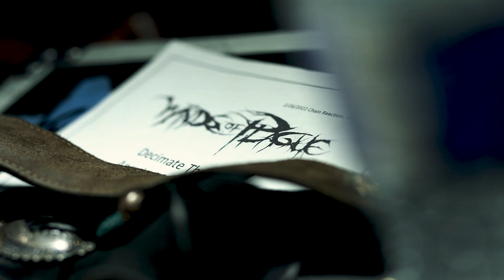WINDS OF PLAGUE | BOUND BY BLOOD | CHAIN REACTION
Bound By Blood Barber Production is a full service on location barber team founded by David Pitch and Dany Carpenter. Along with on site grooming for musicians, athletes and VIP clientele alike, Bound By Blood offers tour videography and photography accompanied with its bookings!

Deathcore OG's Winds pulled us out to Anaheim to get them right for their first show back in 3 years!